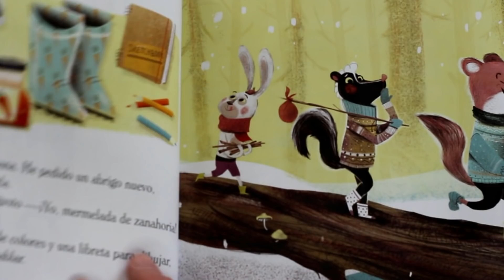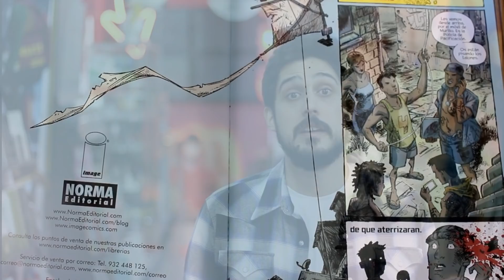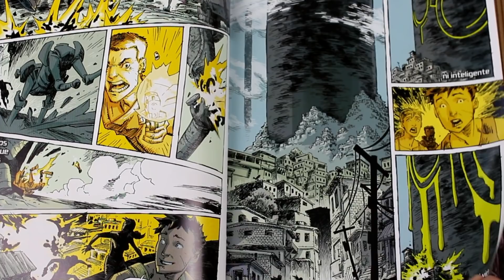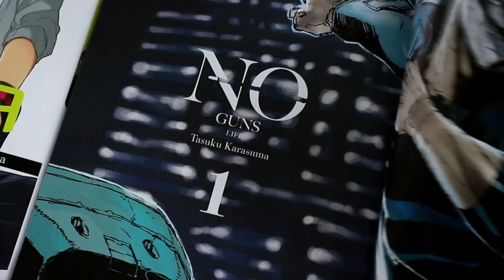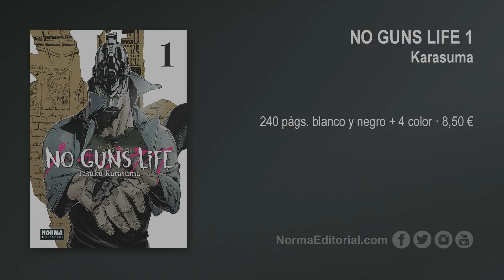Recomendaciones navideñas del editor de cómic europeo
Luís Martínez os sugiere tres títulos de las otras líneas editoriales. ¡Estad atentos!